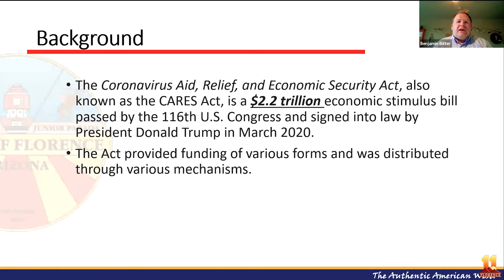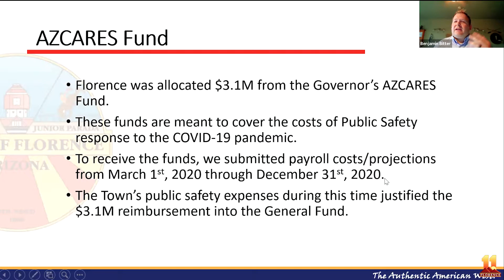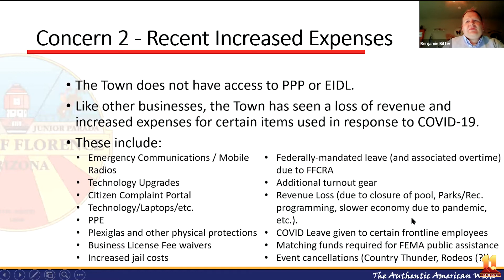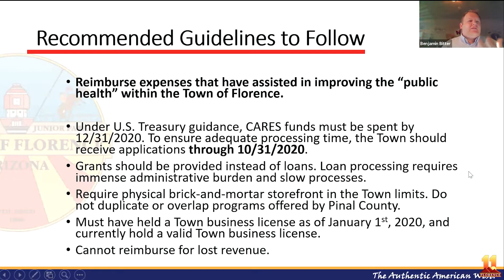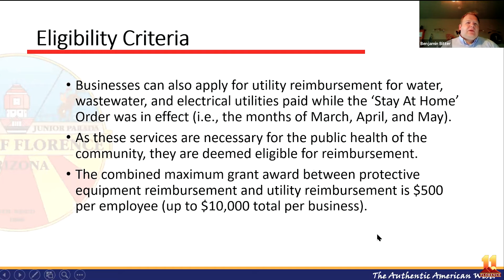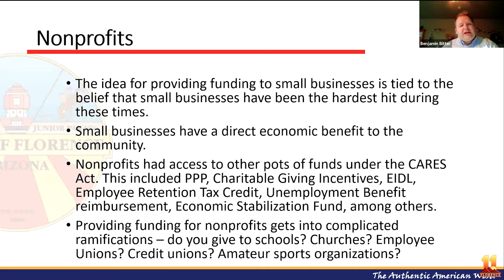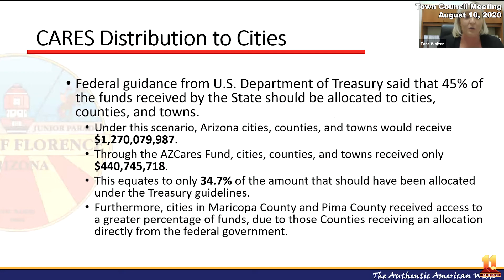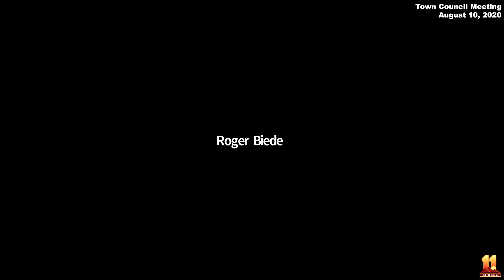Town Council Meeting August 10, 2020